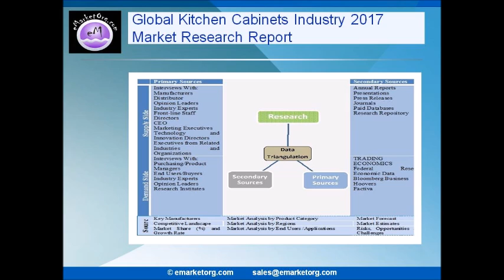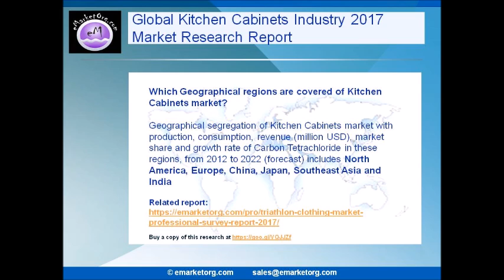Kitchen Cabinets Market 2022 Overview, Opportunities, Growth Impact and Demand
Kitchen Cabinets
We analyze the Kitchen Cabinets industry from two aspects. One part is about its production and the other part is about its consumption. In terms of its production, we analyze the production, revenue, gross margin of its main manufacturers and the unit price that they offer in different regions from 2012 to 2017. In terms of its consumption, we analyze the consumption volume, consumption value, sale price, import and export in different regions from 2012 to 2017. We also make a prediction of its production and consumption in coming 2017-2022.

Browse the Complete Kitchen Cabinets Market Report with comprehensive Table Of Contents @